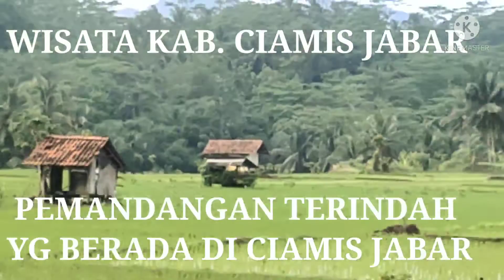PEMANDANGAN TERINDAH DI DUNIA / DI CIAMIS JABAR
PEMANDANGAN TERINDAH DI DUNIA/ TERLETAK DI CIAMIS JANAR